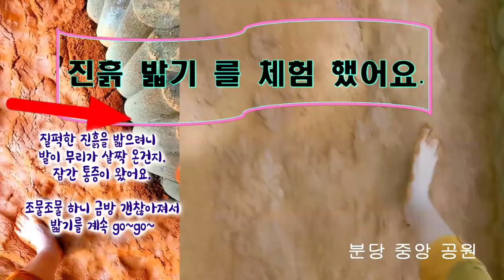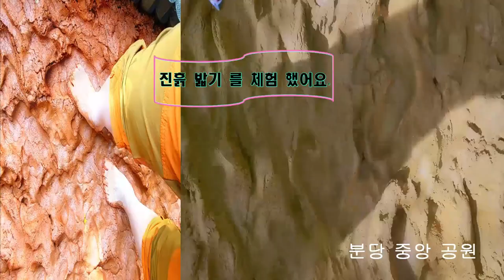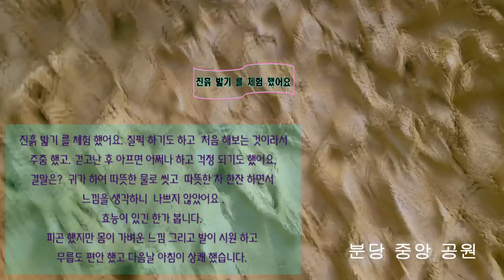맨발걷기 진흙걷기 황토흙걷기 걷기효능 . 분당중앙공원 황토진흙 맨발걷기 했어요.[확실한 접지]